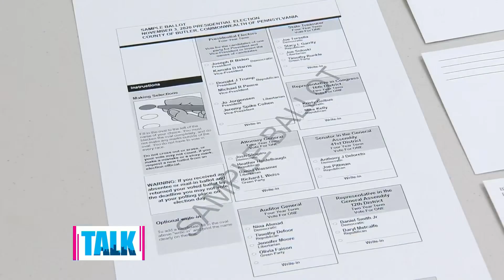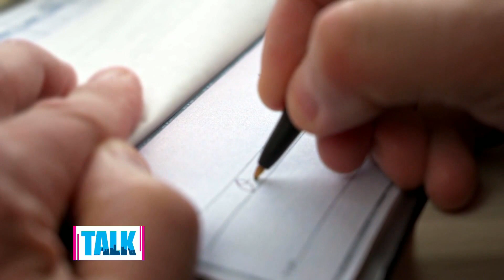KDKA's Meghan Schiller provides update on stories she's working on in the community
KDKA investigative reporter Meghan Schiller joined the show to give us an update on a few stories she's working on in the community.